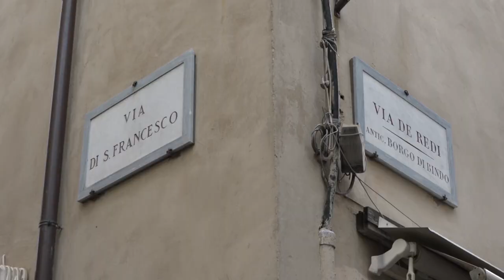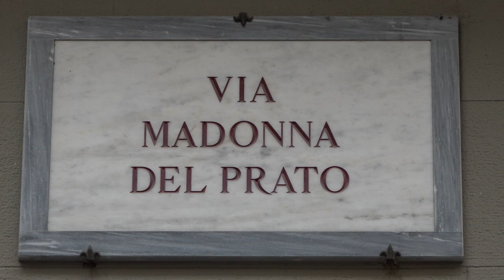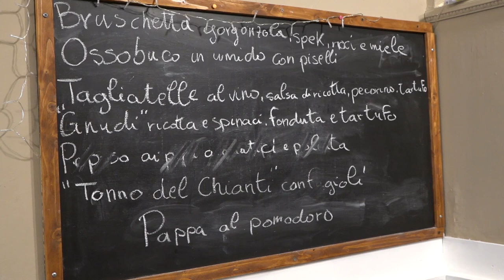Black out nel pieno della Città del Natale, commercianti e ristoratori scrivono al sindaco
Sono rimasti senza energia elettrica, nel pieno della Città del Natale.
Due blackout nelle giornate di domenica 3 e venerdì 8 dicembre, nei giorni di maggior affluenza turistica.
Un’ora e mezzo senza luce, che ha mandato in tilt anche le cucine dei locali all’ora di punta in via Redi e Madonna del Prato e via di San Francesco, circa 600 i coperti sfumati.
Gli esercenti della zona, una trentina di attività, hanno già scritto al sindaco Alessandro Ghinelli.